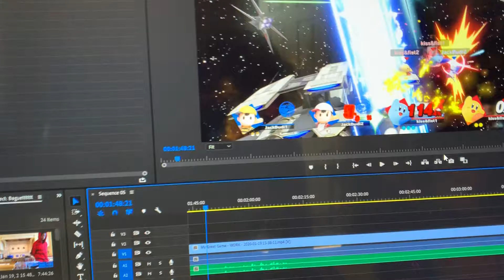Smash is Cool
And this does mean I’m gonna post another video on smash